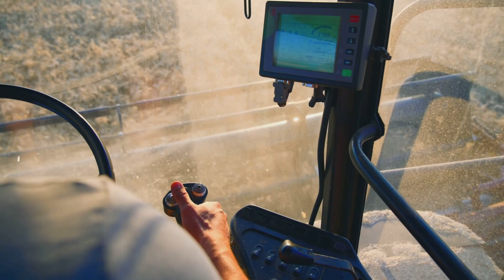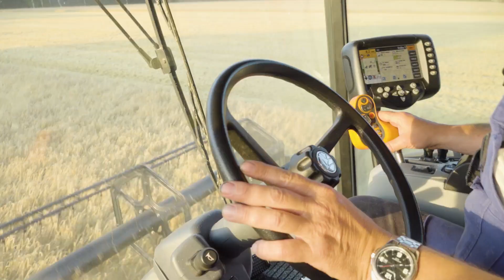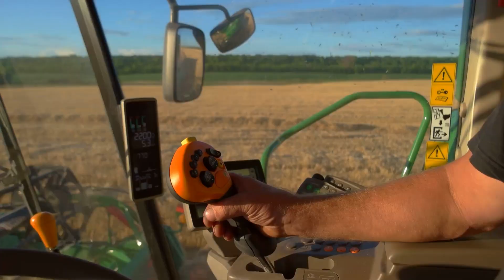The Most Popular Biggest & Most Powerful Combine Harvesters In The World 2025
Explore the world of colossal combine harvesters in "The Giants of Agriculture: 2025's Most Powerful Combine Harvesters!" 🚜✨ This video takes you on a fascinating journey through the largest and most advanced agricultural machines reshaping farming today. From the groundbreaking T1000 to the impressive John Deere X9 1100, we’ll unveil the features that make these machines indispensable for modern agriculture.

Learn about their exceptional capabilities, advanced technology, and how they enhance productivity on large farms. Whether you’re a farmer, machinery enthusiast, or just curious about agricultural innovations, this video is for you!

00:00:00
Introduction

00:00:10
Combine Harvesters in 2025

00:00:33
Try Buying T1000

00:00:44
Try Buying T1000 History and Features

00:01:20
Try Buying T1000 Specs and Performance

00:02:10
Try Buying T1000 Grain Tank and Efficiency

00:02:40
Class Election 8900

00:03:09
Class Election 8900 Design and Investment

00:03:45
Class Election 8900 Engine and Efficiency

00:04:28
John Deere X91HUNDRED

00:05:05
John Deere X91HUNDRED Specs and Durability

00:05:46
John Deere X91HUNDRED Grain Tank and New Holland C R11 Intro

00:06:05
New Holland C R11

00:06:37
New Holland C R11 Design and Engine

00:07:11
New Holland C R11 Grain Tank and Case I H 9240 Intro

00:07:28
Case I H 9240

00:08:05
Case I H 9240 Design and Engine

00:08:36
Case I H 9240 Grain Tank and Fend Ideal 10T Intro

00:08:54
Fend Ideal 10T

00:09:24
Fend Ideal 10T Design and Engine

00:09:57
Fend Ideal 10T Grain Tank and Massey Ferguson mF 9895 Intro

00:10:17
Massey Ferguson mF 9895

00:10:50
Massey Ferguson mF 9895 Design and Engine

00:11:21
Massey Ferguson mF 9895 Grain Tank and Deutsche fr C9306 Intro

00:11:40
Deutsche fr C9306

00:12:12
Deutsche fr C9306 Design and Engine

00:12:42
Deutsche fr C9306 Grain Tank and Outro

00:13:01
Conclusion